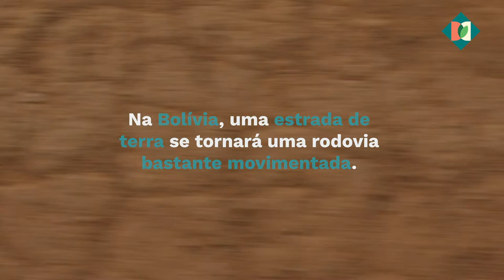Bolívia: Quais os impactos de uma nova estrada na floresta seca de Chiquitano?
Na Bolívia, uma estrada de terra está sendo transformada em uma rodovia bastante movimentada.

A estrada atravessa a floresta seca de Chiquitano, um dos ecossistemas mais exclusivos do mundo.

Enquanto que para alguns membros da comunidade, a nova estrada é um sinal de esperança e progresso, outros estão preocupados com os impactos sociais e ambientais que ela trará.

Saiba mais sobre a controvérsia que a estrada tem causado em Diálogo Chino.

Vídeo: Ernst Udo Drawert/Diálogo Chino